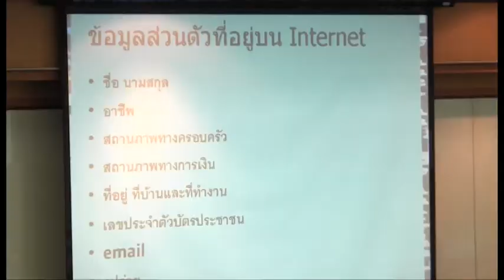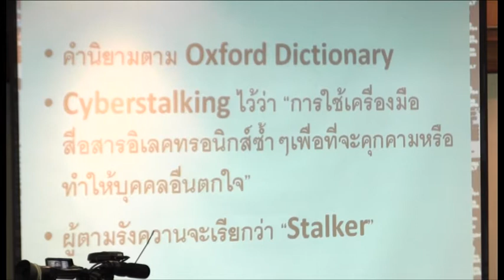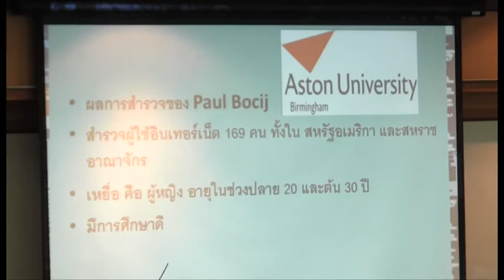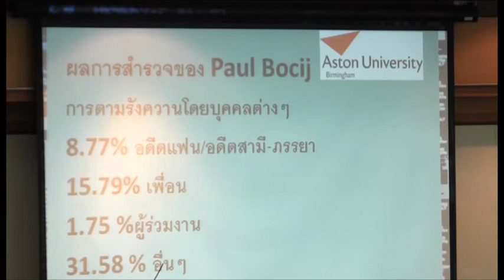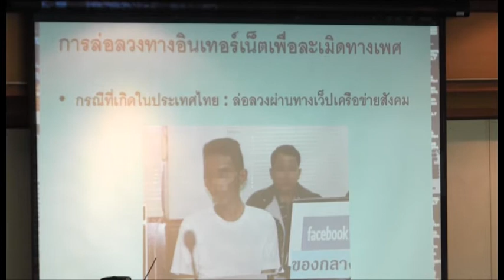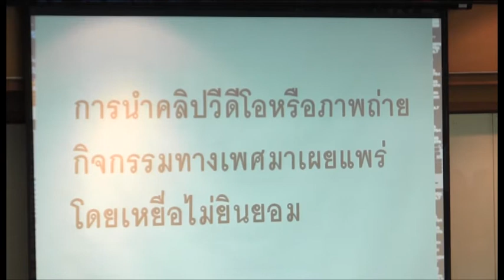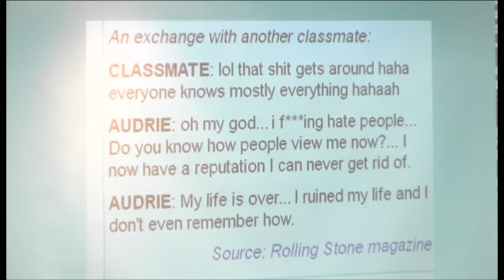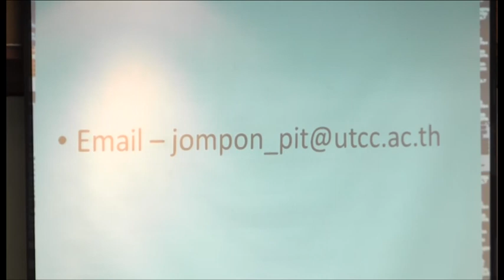หน้าต่างมีหูประตูมีช่อง #3 การตามรังควานบนอินเทอร์เน็ตที่เป็นการคุกคามทางเพศ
การประชุมว่าด้วยเทคโนโลยีและสิทธิพลเมืองครั้งที่ 2
หัวข้อ "หน้าต่างมีหูประตูมีช่อง: ความเป็นส่วนตัวออนไลน์และการสอดส่องการสื่อสาร"

"การตามรังควานบนอินเทอร์เน็ตที่เป็นการคุกคามทางเพศ"
โดย จอมพล พิทักษ์สันตโยธิน คณะนิติศาสตร์ มหาวิทยาลัยหอการค้าไทย

วันที่ 25 ก.ย. 2556 ณ มหาวิทยาลัยหอการค้าไทย ถนนวิภาวดี-รังสิต
จัดโดยคณะนิติศาสตร์ มหาวิทยาลัยหอการค้าไทย ร่วมกับ เครือข่ายพลเมืองเน็ต
โดยการสนับสนุนของ มูลนิธิไฮน์ริค เบิลล์ สำนักงานภูมิภาคเอเชียตะวันออกเฉียงใต้ ไพรเวซีอินเทอร์เนชันแนล และอินเทอร์นิวส์

ชมการเสวนาช่วงอื่นๆ
- เสวนา 'หน้าต่างมีหูประตูมีช่อง' part 1
- เสวนา 'หน้าต่างมีหูประตูมีช่อง' part 2
- เสวนา 'หน้าต่างมีหูประตูมีช่อง' part 3
- เสวนา 'หน้าต่างมีหูประตูมีช่อง' part 4
- เสวนา 'หน้าต่างมีหูประตูมีช่อง' part 5
- เสวนา 'หน้าต่างมีหูประตูมีช่อง' part 6
- เสวนา 'หน้าต่างมีหูประตูมีช่อง' part 7
- เสวนา 'หน้าต่างมีหูประตูมีช่อง' part 8
- เสวนา 'หน้าต่างมีหูประตูมีช่อง' part 9